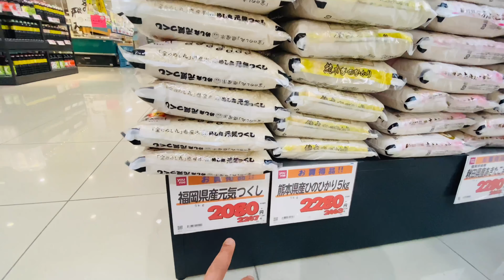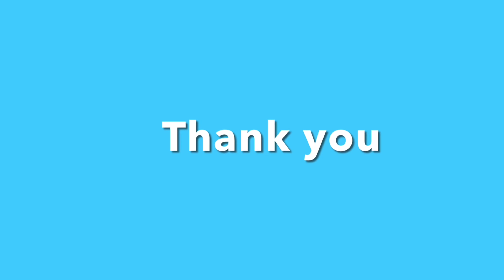जापान कतिको महंगो छ||Nepalese life in Japan||supermarket price detail ma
🇯🇵OHAYOGOZAIMASU !Namaste
Japan ko supermarket ko sar saman ke kati manngo cha yo video video ma sabai dhekna saknu huncha.
I hope tapai le herara sath dinu hune cha vani pura asha ani biswas liyako chu.
please subscribes
mero name Pradip .a Nepalese living in fukuoka,japan.i make videos about japan.its culture,foods,interviews,places,japanese language videos etc.I hope tapai haru lai maan parne cha.